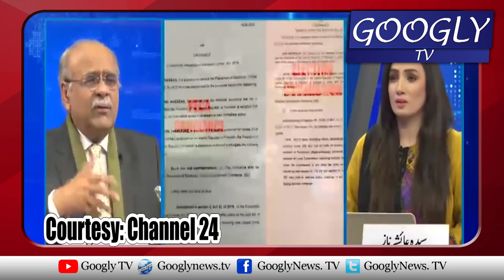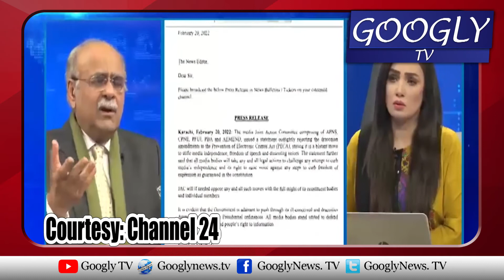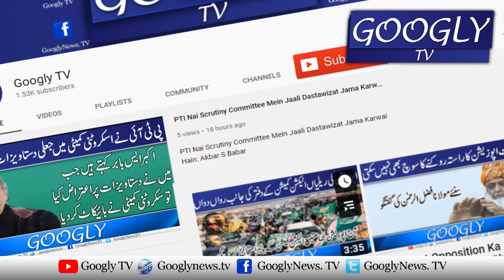Adalatain Media Mukhalif Kalay Qanoon Ko Urra Dain Gei : Najam Sethi | Googly TV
Adalatain Media Mukhalif Kalay Qanoon Ko Urra Dain Gei : Najam Sethi